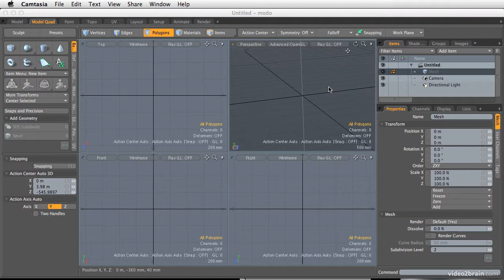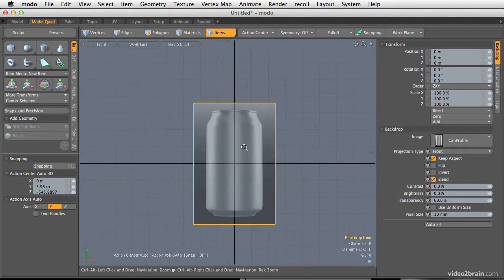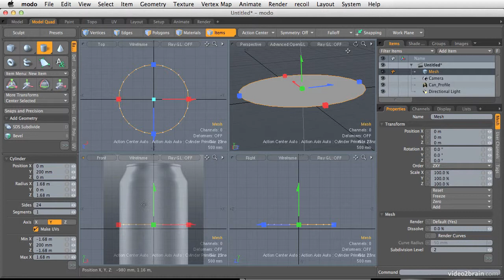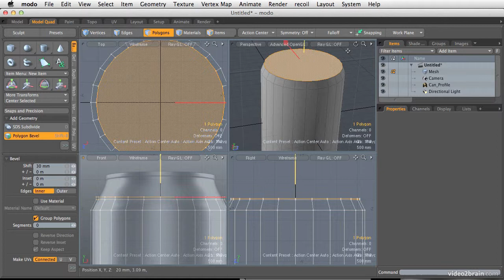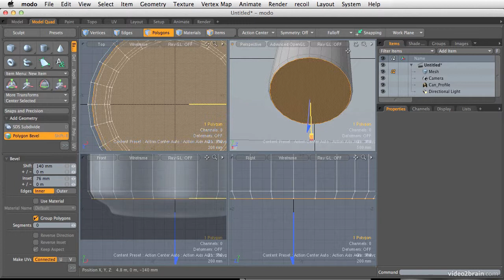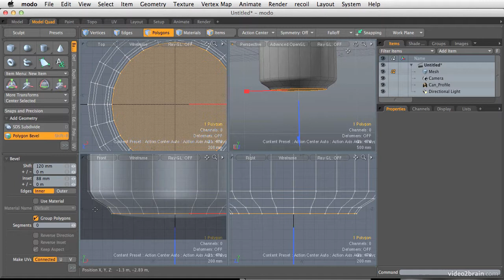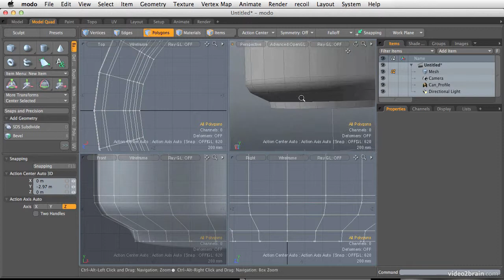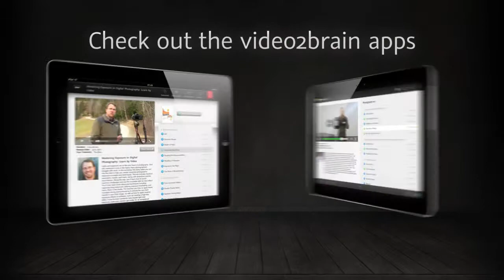Modeling the Soda Can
In this free lesson from video2brain's course, Modeling for Product Visualization in modo, Ellery Connell shows you how to set up reference images and create the basic shape in polygons as well as how to convert to SubDs. For more information on this course, please